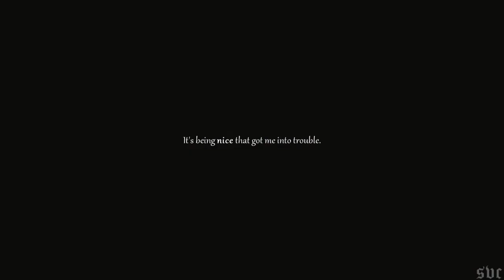Thomas Barrow | What Future?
Trigger warnings for attempted suicide, suicide and homophobia. But you all know that if you've watched the show. Spoilers for all seasons.

Give Thomas Barrow a boyfriend 2k19. More precisely September 2k19. Can't wait for the movie and I hope Thomas has a big part in it. The last 2 quotes in this are me @ him.

Everybody’s currently vidding Game of Thrones and Endgame in super high quality right after they’re coming out and here I am with this old stuff. Is the fandom even still alive?

Anyway, I started watching Downton Abbey over a month ago and worked on this for about 3 weeks. I hope it doesn't feel too crammed. I didn't even use all the scenes or voice overs I wanted. Also, the main reason I made this is that Thomas barely has any fan videos. He's only my second favorite character after my sweet boy Matthew who I love with all my heart but Matthew and Mary have a lot more videos than him, so I figured I'd make one with Thomas first. I still want to make one or two with Mary and Matthew but I don't know when and I also don't have a song for them yet. I have a few other videos planned too, like Tony Stark (since a long time), Jaime and Brienne, Jorah Mormont, Daredevil, Ward Meachum, Faramir and maybe Martin Riggs. Apropos Riggs, I got the song and a few editing ideas from this video

Please excuse the shitty quality of some of the scenes but I couldn't get them any better from the DVDs. I tried fixing the coloring of every single one of them many (!!) times and this is the best I could do.

Fandom: Downton Abbey
Character: Thomas Barrow
Song: Hurt by AG feat. Bell
Coloring: mine